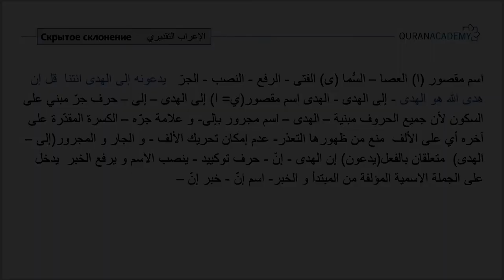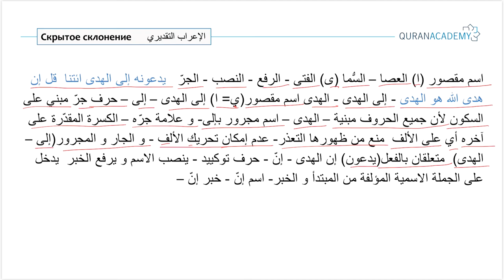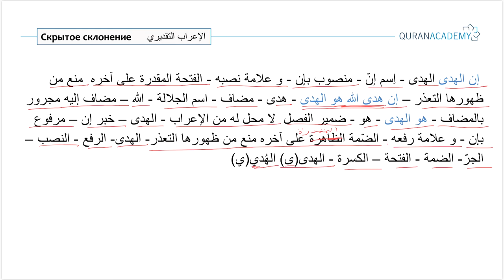Грамматика арабского языка I Скрытое склонение - Часть 5